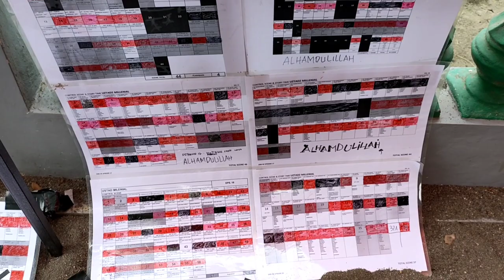Djohan Ekspresi - Proses Dari Casting Hingga Syuting, 5 Anak Kecil Di Webseries Ustadz Millenial